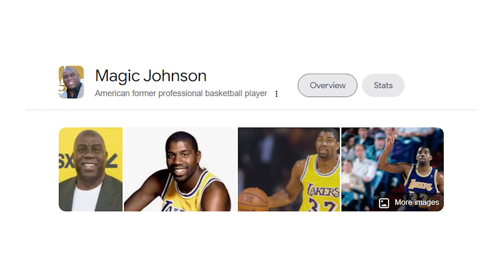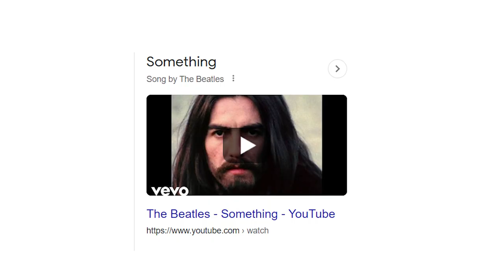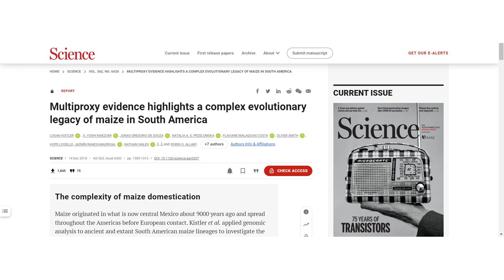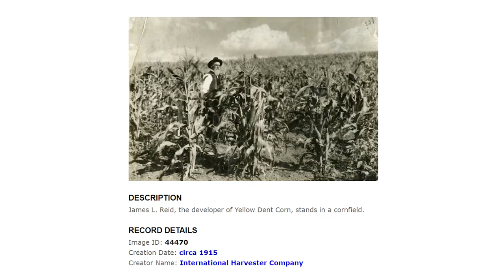The Evolution Of Corn (In 4 Minutes)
I explained the evolution of corn in 4 minutes. From antiquity till the present day. Corn is one of the 3 most-grown crops in the world and almost all the commercial-grown varieties of corn originate from a 130-year-old cultivar.